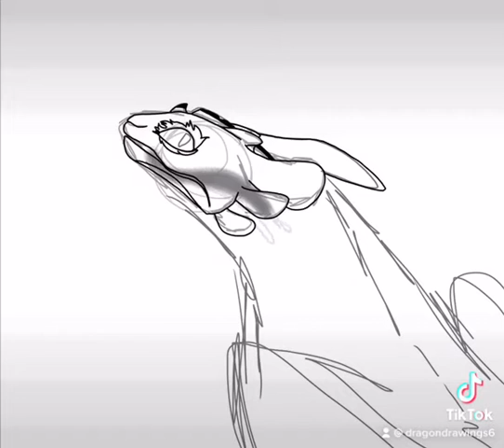Casually attempts to mimic the httyd style, while triggering myself-